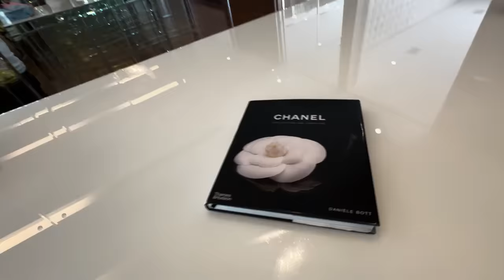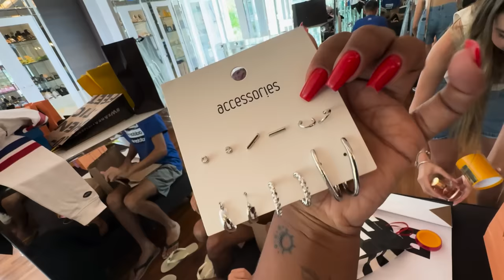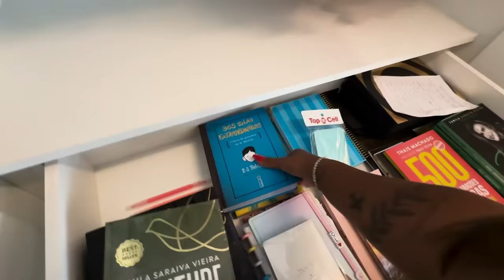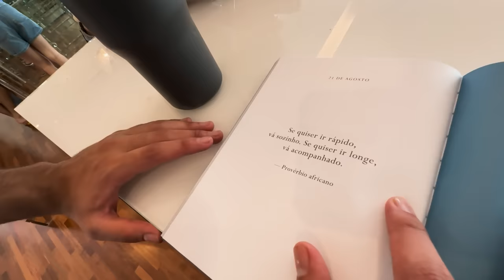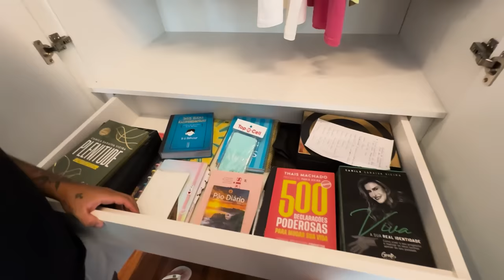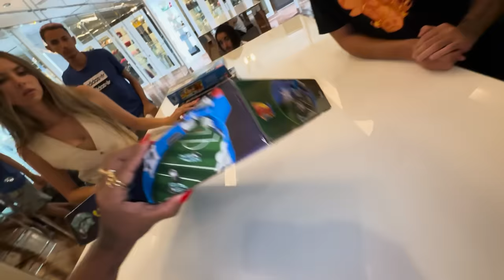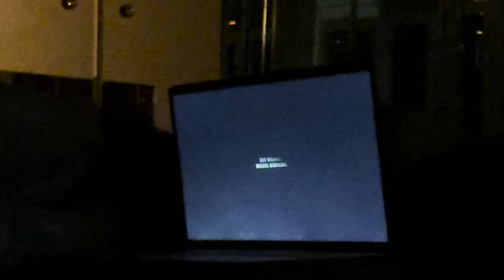24 HORAS NO CLOSET DA NOVA MANSÃO LOURES !!!